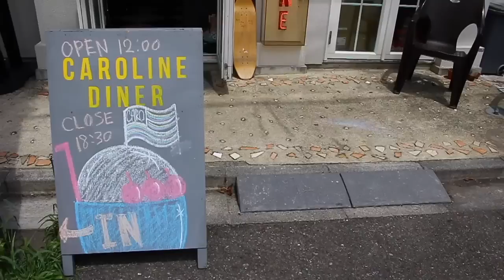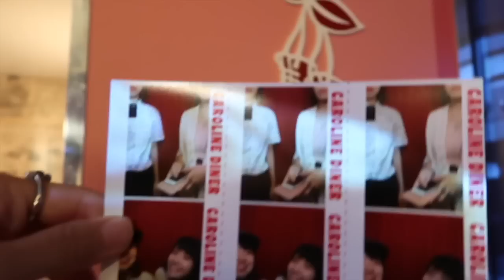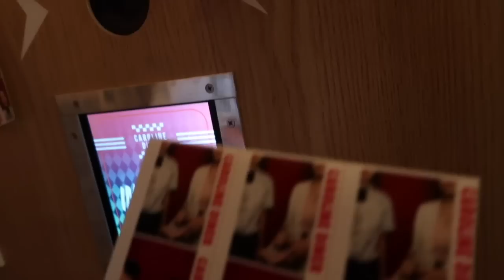【原宿】可愛すぎるCAROLINE DINER行ってきた！